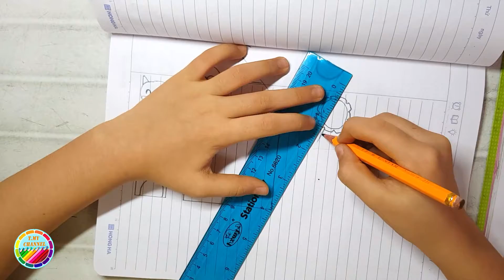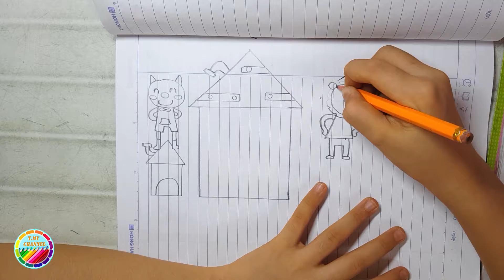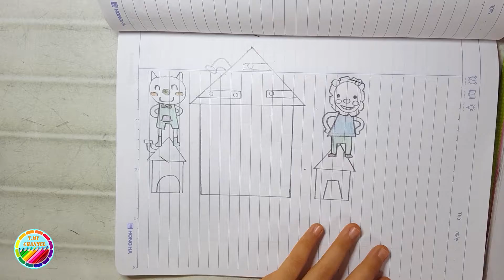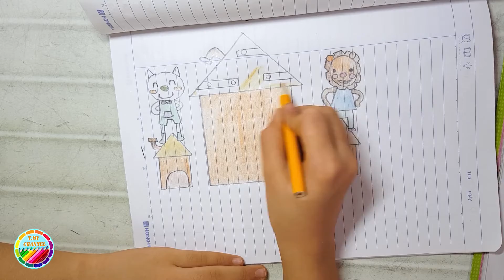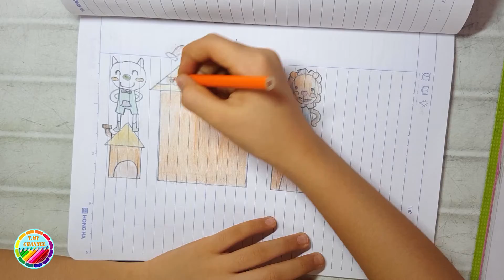[TMY Channel] Draw Together - Baby Cat And Baby Tiger Give A Hand To Build A Toy House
⭐ TMY Studio: https://
           📞Phone          : N/A

🎁 A Gift For Me If It's Useful For Your

© Copyright By ✩TMY Channel✩ 👉 Do NOT Reup

🎧 MUSIC 🎧 ♫♫♫♫♫♫♫♫♫♫♫♫♫♫♫♫♫♫♫♫♫♫♫♫♫